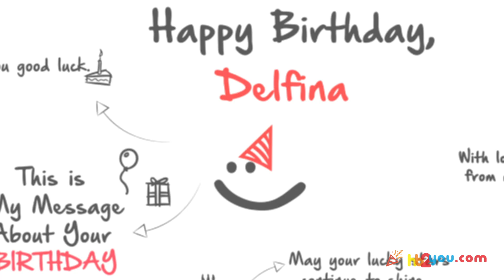Happy Birthday Greetings for Delfina! 🎂🎉 | Happy Birthday Wishes, HB2You Delfina!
🎁 Celebrate Delfina's special day in a truly unique way with a personalized birthday greeting!
🎈In this heartwarming video, we've crafted a custom 'Happy Birthday' message just for Delfina.

Happy birthday, Delfina! 🍰🎂